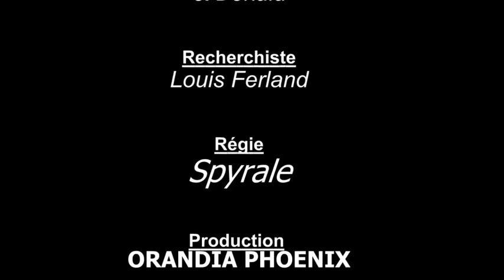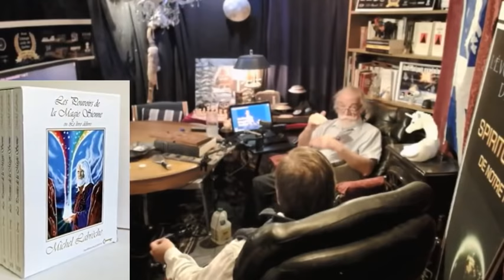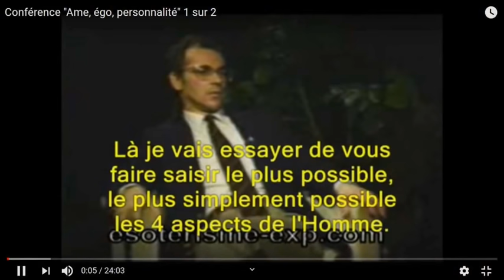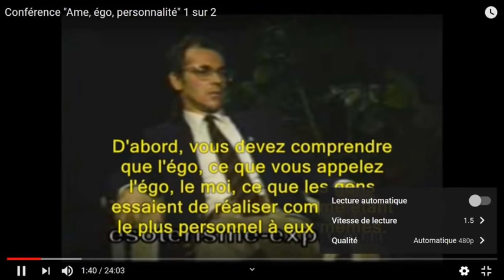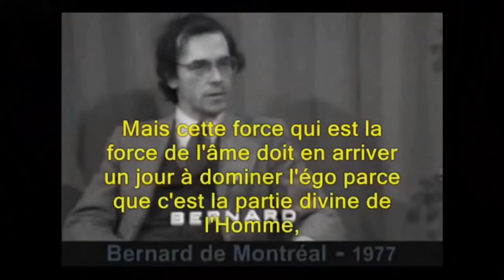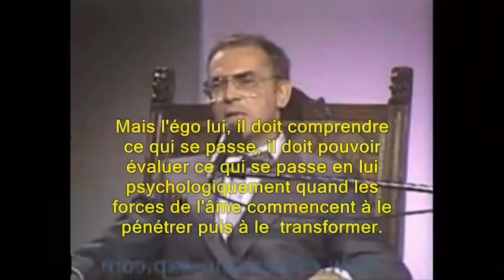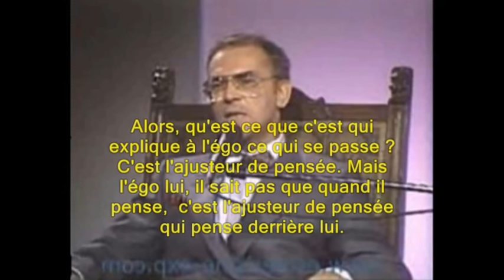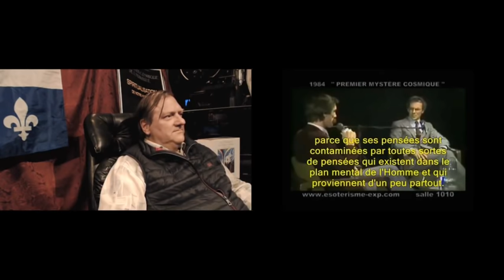JOUER DE L'ÉGO Michel Labrèche et Bernard de Montréal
Par les Temps qui courent, l'ÉGO de chacun est semble-t'il le problème majeur pour avoir une certaine harmonie dans les comportements sociaux face aux exigences exceptionnelles des autorités de la santé gouvernementales, partout sur la planète.
ÉSOTÉRISME EXPÉRIMENTAL